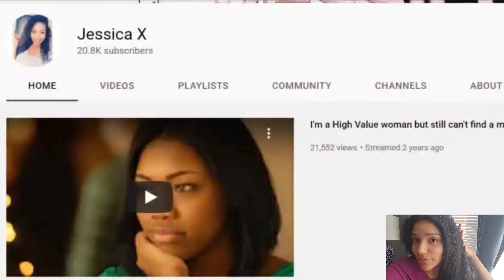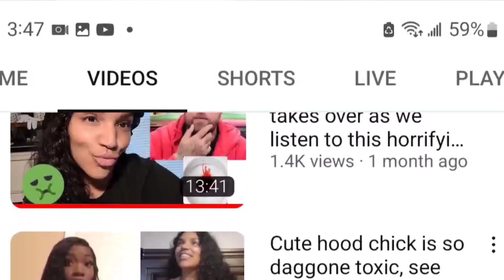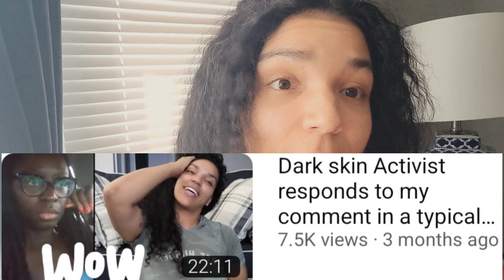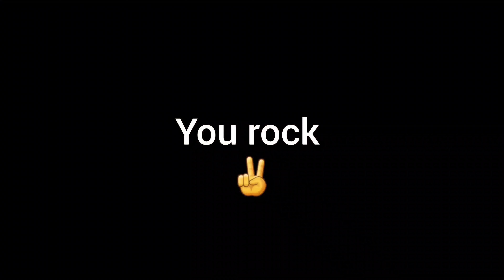this is FOR YOU... Let's talk about the facts, no assumptions!